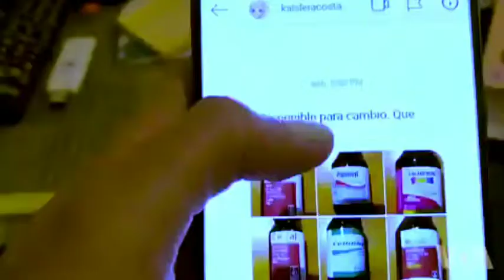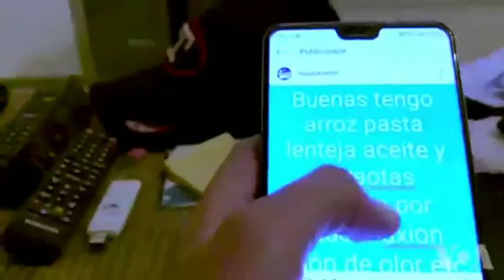Venezuelans Turn to Barter as they Abandon Worthless Currency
Venezuela’s economy has virtually collapsed, with hyperinflation expected to reach 10 million percent this year according to the I.M.F., and shortages of food and medicine causing a massive humanitarian crisis of almost unequaled proportions~VOA NEWS